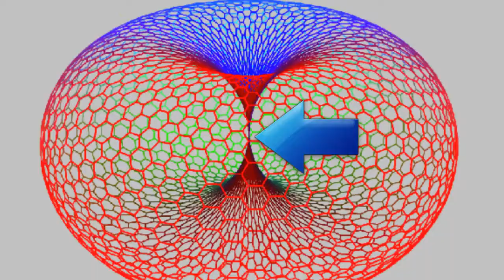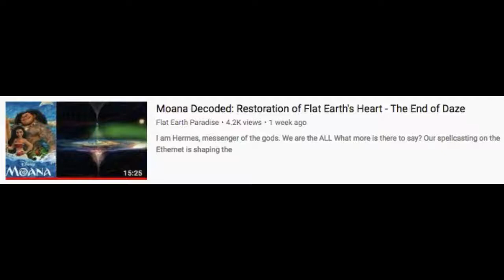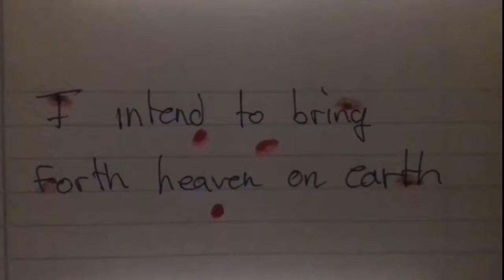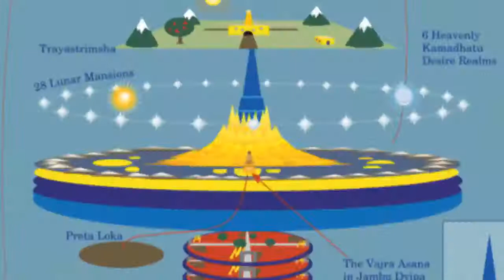Jumanji Decoded You're In a Virtual Reality Game !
Published on 1 Apr 2018
I am Hermes, messenger of the gods.

Praise Sophia!
Praise Aurora!
Praise the Divine Feminine!

We are the ALL
We are the ONE
We are the Goddess
We are the Truth
and We are the Beauty
Worship to ALL Living Souls of Asgard
We Know who We Are